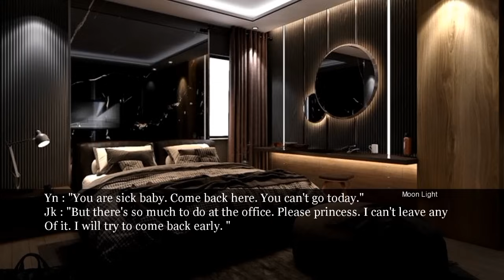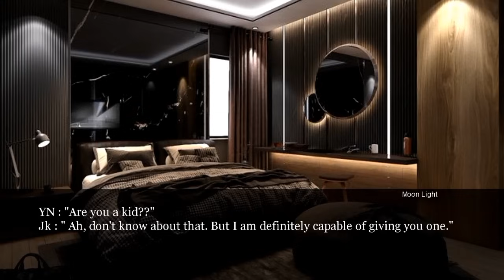when your husband comes home sick so you take care of him - Jungkook oneshot